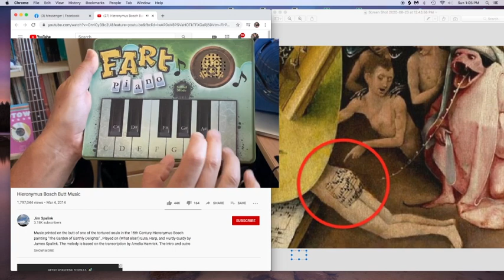Hieronymus Bosch Butt Music With Fart Piano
Sorry Jim (the musician who arranged and played this) but I just had to add my fart piano. Music printed on the butt of one of the tortured souls in the 15th Century Hieronymus Bosch painting "The Garden of Earthly Delights" , Played on (What else?) Lute, Harp, and Hurdy-Gurdy by James Spalink. The melody is based on the transcription by Amelia Hamrick. The intro and outro employ the "Devil's Interval", and the last couple of measures are conjecture on my part. You could say that I just "pulled them out of my"-well, you know.